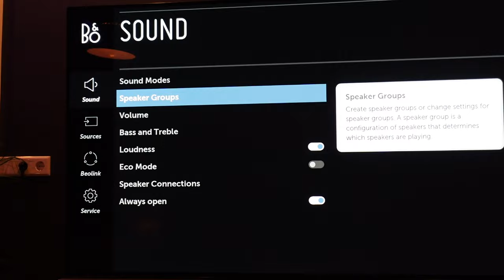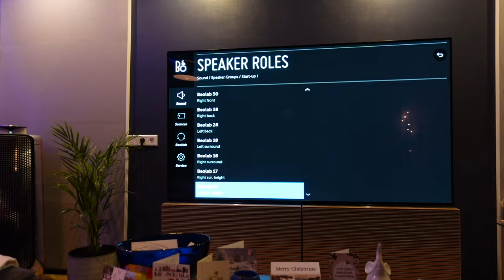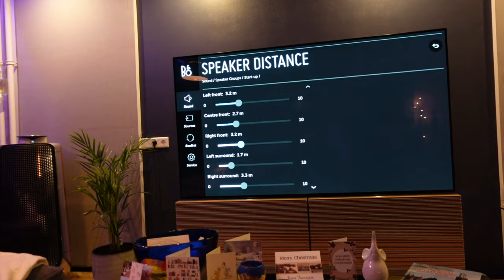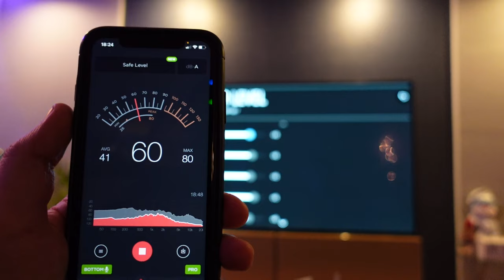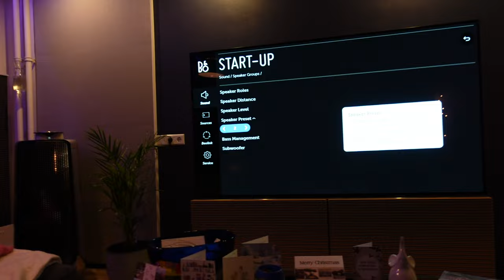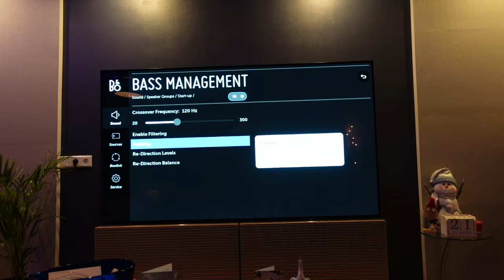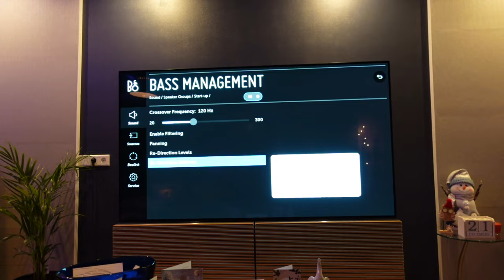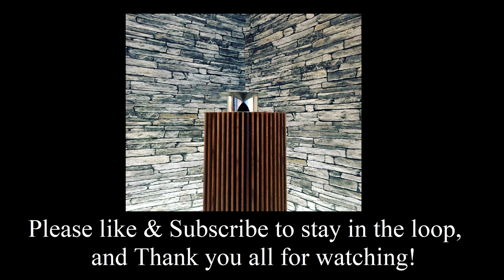How To Setup Surround Sound Correctly for B&O 's Beovision Range, Basic Surround Setup Guide in 4k!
Today I can bring you my simple setup guide for B&O TV's and how to setup surround sound properly with Bang & Olufsen and all of this is made possible by B&O ter Horst in Utrecht in The Netherlands :D

address:
Parijsboulevard 193
3541 CS Utrecht
The Netherlands